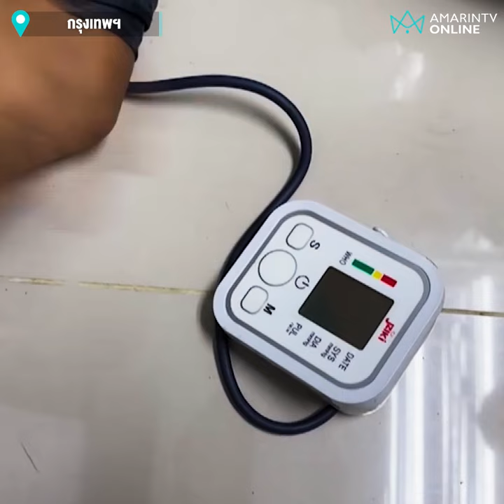หนุ่มเมียนมาเมา แกล้งชักเกือบตาย หลังถูกจับ เหตุลวนลามสาว-ทำร้ายร่างกาย | เรื่องร้อนอมรินทร์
หนุ่มเมียนมาเมา แกล้งชักเกือบตาย กลางโรงพัก หลังถูกตำรวจจับ เหตุลวนลามสาว แถมจะทำร้ายร่างกาย ตำรวจพาไปตรวจร่างกายที่ รพ.พบปกติ ก่อนแจ้งข้อหาทำอนาจาร